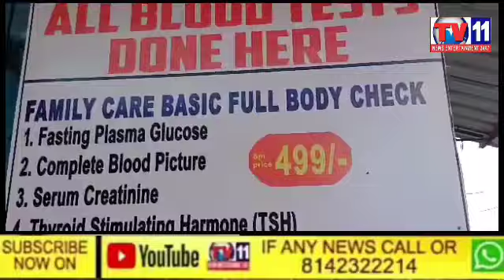FAMILY CARE DIAGNOSTIC SERVICE KA IFFTATA AMAL MAIN AIYA CHANDRAYANGUTTA CONSTITUENCY BARKAS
FAMILY CARE DIAGNOSTIC SERVICE KA IFFTATA AMAL MAIN AIYA CHANDRAYANGUTTA CONSTITUENCY BARKAS DIVISION GHOUSE NAGAR